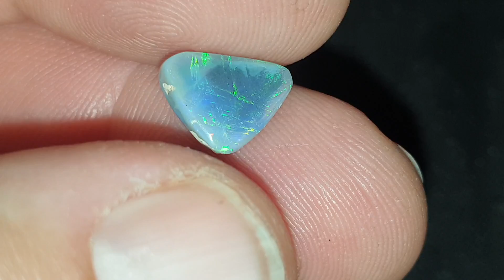1.5crt Lightning Ridge Opal Semi Dark